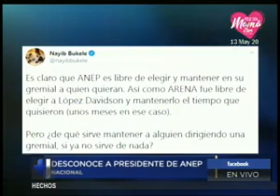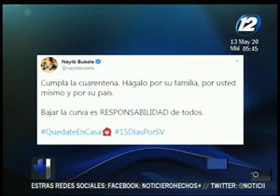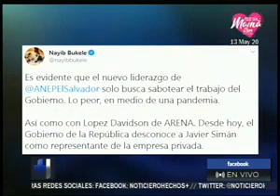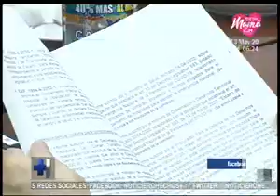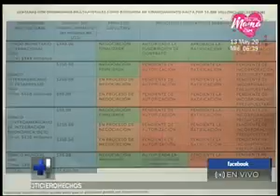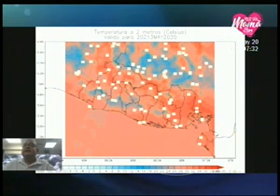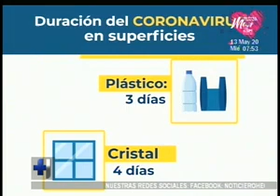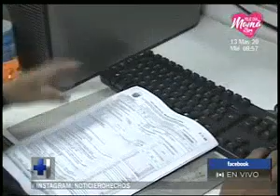Hechos AM: Programa del 13 de mayo del 2020